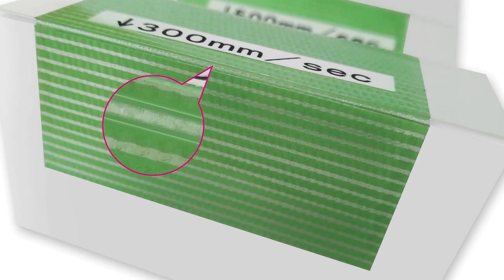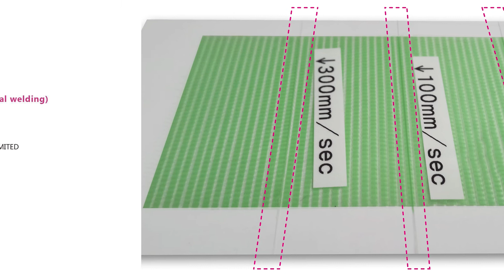plasitc cutting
digital controlled ultrasonic machine, suitable for thermoplastic cutting